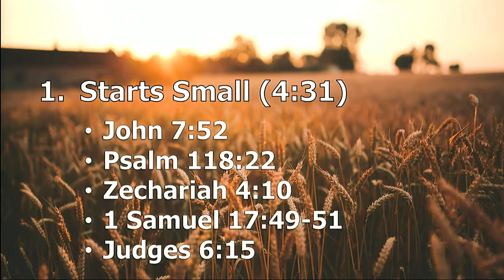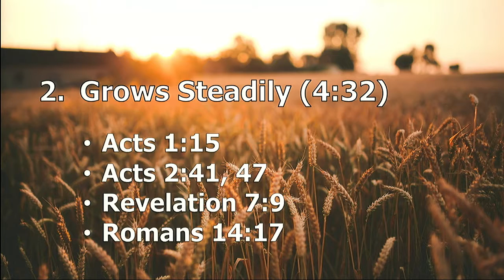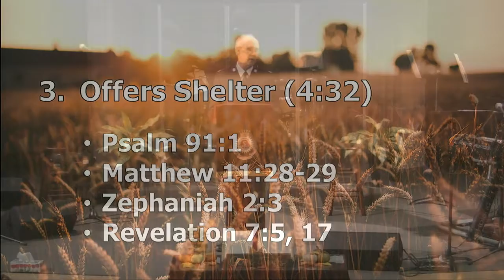Sermon - October 20th 2019 - Seedtime & Harvest - Great Things from Small Beginnings